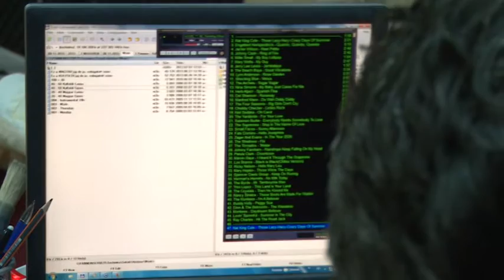2015 11 11 Rock Idill csütörtök esténként a Pannon Rádióban